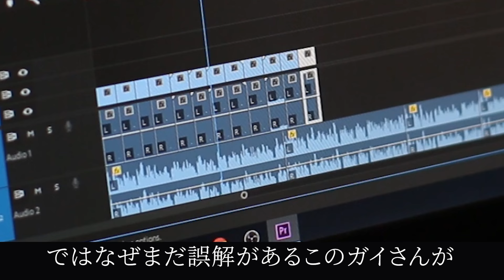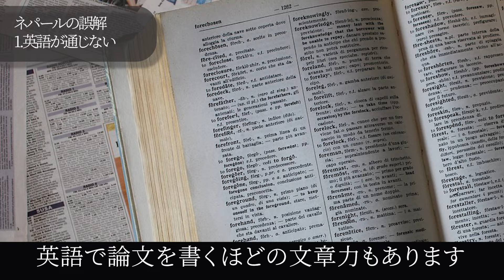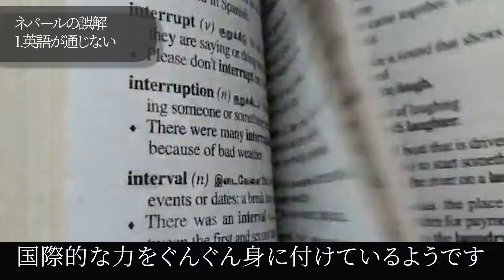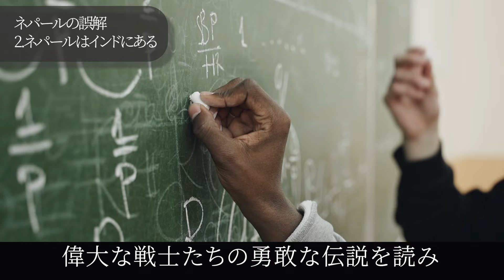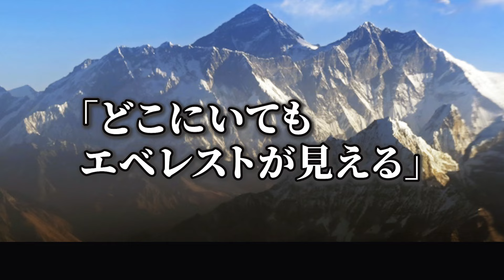【必見】ネパールに行くなら絶対知っておきたい誤解７選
ネパールに行くなら絶対に知っておくべき７つの誤解について紹介する動画です。これ以外にももっともっと沢山ある誤解を是非みなさんはコメント欄で共有してくださいね。

【ネパールのことを知ろう！シリーズについて】
ネパールが大好きな僕(ガイさん)ですが、実は意外とネパールの事を知らない...。というよりもネパールについての情報が日本語で少なすぎる！！ならば僕らで作ってしまおう...という想いで始まった企画となります。原稿制作にはたくさんの方々に関わって頂き、ネット、本、実体験、現地の声など、様々なリソースから情報を集めて制作し、発信をしています。厳密な検証は行っていませんので、より正確な情報間がありましたら、コメント欄で優しく教えて頂けますと幸いです😌共に学び合っていきましょう！

原稿制作協力：Aruna Chhantyal

Chapters
0:00 はじめに
1:19 1. 英語が通じない
2:18 2. ネパールはインドにある
3:11 3. ネパールとインドの言語
3:58 4. ネパールは山ばかり
5:45 5. エベレスト見える
6:28 6. シェルパはガイド
7:23 7. ネパールは危険
8:29 動画内容の復習
10:00 最後に

ネパールの事なら何でも質問してください🇳🇵
僕の活動報告もいち早くお届けいたします。